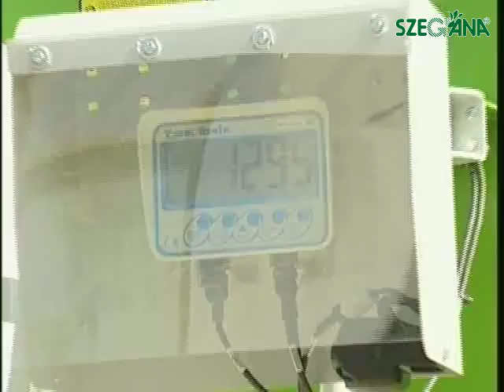Tatoma MT 13 D